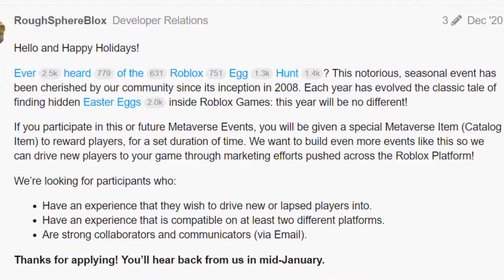The END Of ROBLOX EGG HUNTS..